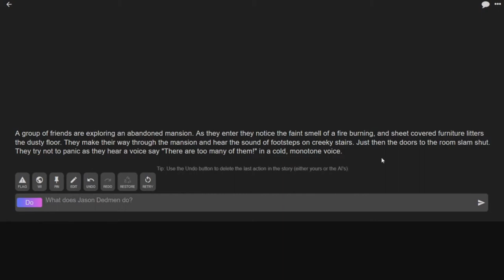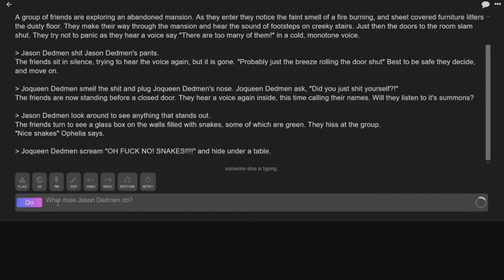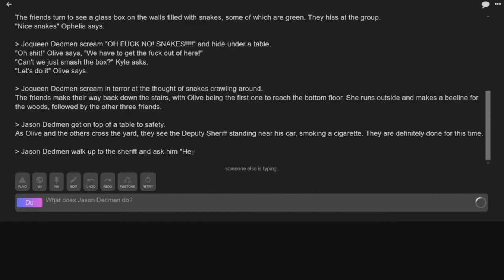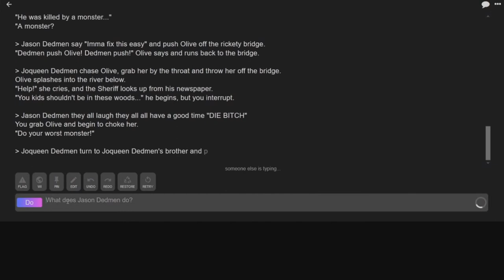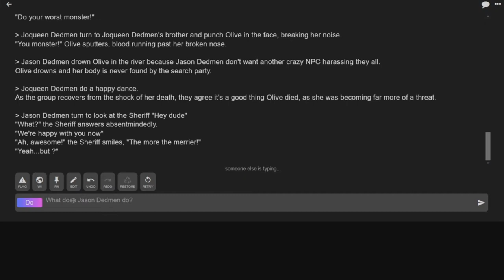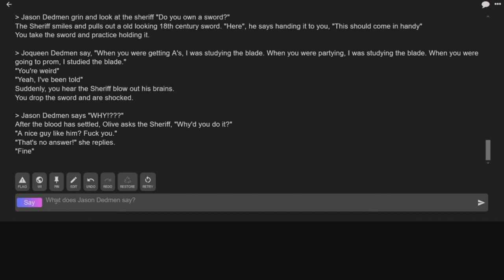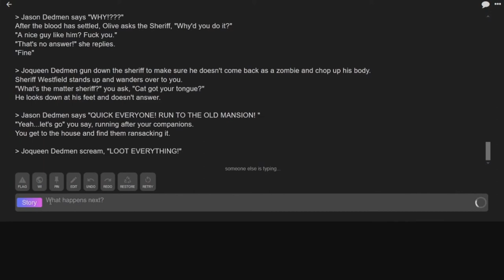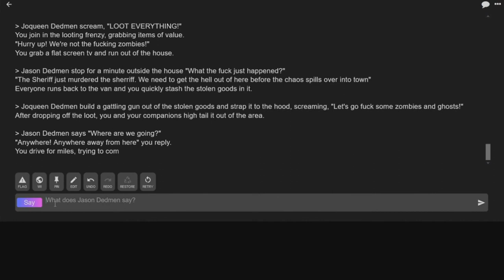Wyld & Sunrie play AI Dungeon part 1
Wyldfyre1 & Sunrie thought it may be fun to try a horror version of AI Dungeon! Wyldfyre is playing the character of Jason Dedmen and Sunrie is playing Joqueen Dedmen. Let's see what kind of insanity they get themselves into.

0:00 opening of video
0:26 beginning of story